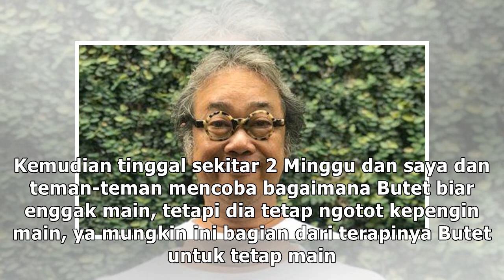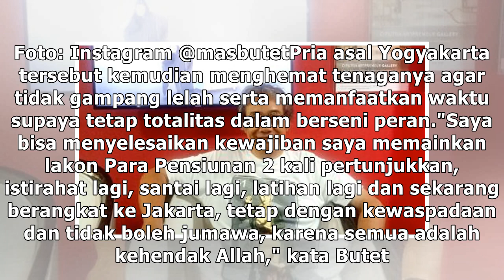Cerita Butet Kartaredjasa 'Lolos' dari Maut Usai Serangan Jantung